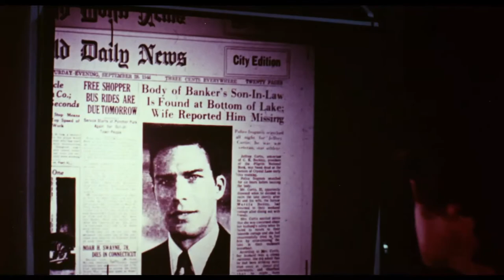The Reincarnation of Peter Proud (1975) Trailer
Here's the trailer for the 1975 drama horror film The Reincarnation of Peter Proud directed by J. Lee Thompson.